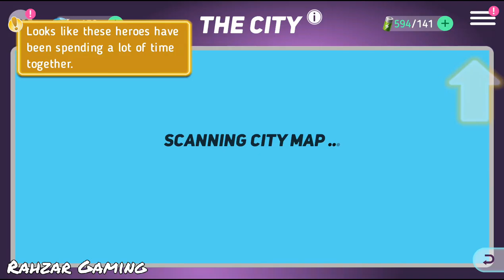Disney Heroes Battle Mode Gameplay Part 14 Felix UNLOCKED!!!